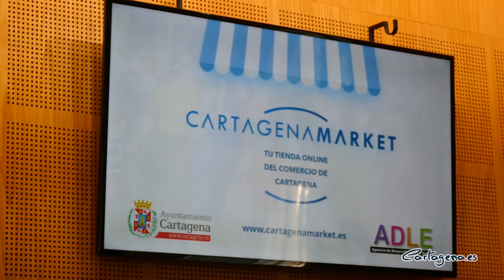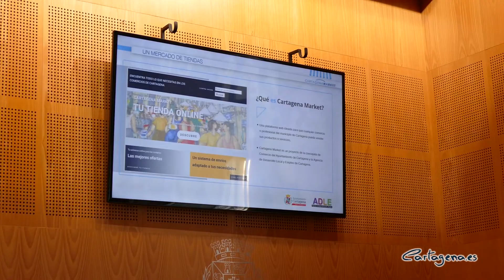El Ayuntamiento de Cartagena apuesta por el comercio local online con `Cartagena Market´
El Ayuntamiento de Cartagena a través de la concejalía de Comercio y junto a la Agencia de Desarrollo Local y Empleo van a lanzar una nueva herramienta online bajo el nombre, Cartagena Market. Se trata de una plataforma web ideada para que cualquier comercio o profesional del municipio pueda vender sus productos o servicios.

Cartagena Market es lo que se conoce como un ‘marketplace’, es decir, una misma página web donde diferentes vendedores venden sus productos de forma online, así lo ha explicado en la presentación del proyecto, este martes 15 de septiembre, la alcaldesa de Cartagena, Ana Belén Castejón.
El objetivo es que Cartagena Market comience a funcionar en el mes de octubre a través de la URL

"Ahora hay una oportunidad magnífica para sumarse al carro del comercio online" señalaba Castejón al tiempo que afirmaba  que esta forma de comercio "se está convirtiendo en una herramienta primordial para afrontar la situacion de crisis económica actual".

Por su parte, la presidenta de Coec, Ana Correa, agradecía al Ayuntamiento de Cartagena su "buena disponibilidad y sintonía" desde que empezó la situación de crisis sanitaria y económica.

¿CÓMO FUNCIONA CARTAGENA MARKET?

La nueva página web tendrá disponibles dos modalidades para adquirir los productos. "Una vez que se hace el pedido, el cliente tiene la posibilidad de recogerlo en el establecimiento o bien de hacer uso del servicio a domicilio", explicaba la alcaldesa. En este sentido la primera edil ha destacado que "se trata de poder adquirir de forma telemática los productos y de seguir apostando por el pequeño comercio".

Los comerciantes y autónomos que quieran unirse a esta plataforma tendrán que registrarse en la página web y recibirán una confirmación por parte del administrador del Market. El requisito indispensable es que sean comercios con domicilio en el municipio de Cartagena.

La alcaldesa destacaba que el objetivo del proyecto es mejorar el tejido empresarial de Cartagena a través de la venta online, "ponemos a disposición esta herramienta para sacar adelante al sector ante posibles rebrotes o aislamientos puntuales", señalaba la primera edil.
Los comerciantes o autónomos que hagan uso de Cartagena Market "van a tener su propia autonomía, podrán realizar ventas directamente desde la página web y no tienen porque disponer previamente de una tienda online" explicaba la alcaldesa.

Cada vendedor dispondrá de un perfil público que podrá personalizar y tendrá libertad para decidir qué productos y cuando se suben a la web en función de sus objetivos comerciales.

CURSOS DE FORMACIÓN
Desde el Ayuntamiento de Cartagena van a realizar  cursos de formación los días 22, 23 y 24 de septiembre sobre esta herramienta online, para formar a aquellos comerciantes y empleados que quieran formar parte del proyecto.

Han asistido al evento el teniente de alcalde y concejal del Área de Gobierno de Turismo, Comercio, Sanidad y Consumo, Manuel Padín, la presidenta de Coec, Ana Correa, la concejala del Área de Empleo y Empresa y presidenta de la ADLE, Irene Ruiz, la concejala del Área de Turismo, Cristina Pérez y el gerente de la ADLE, Fulgencio Cerón.